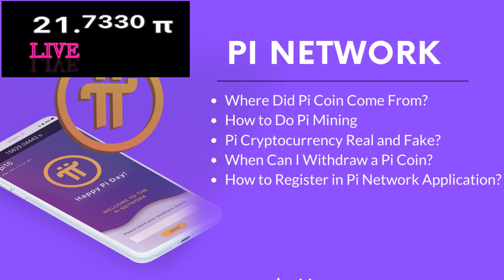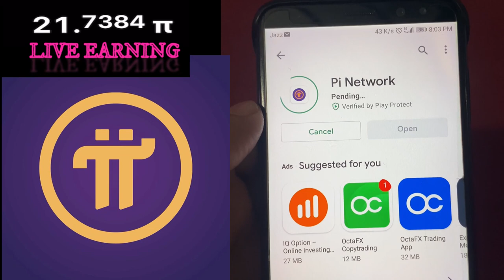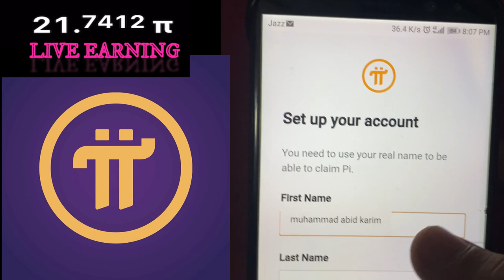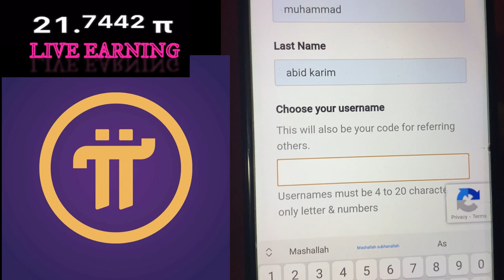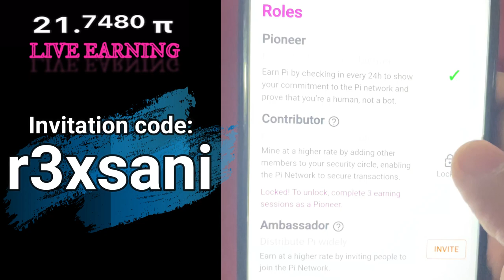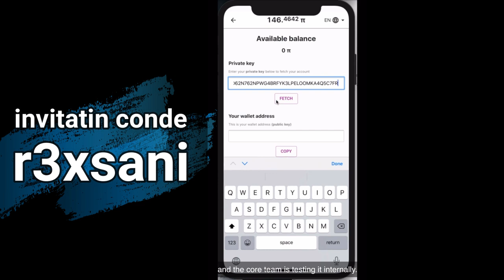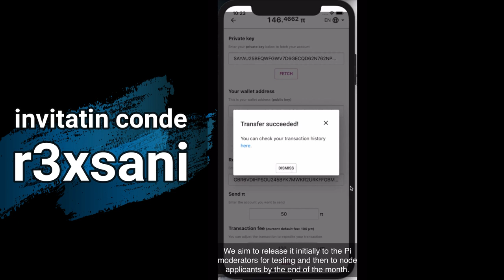How To Earn Free Money From Mobile | Cryptocurrency Pi Network Mining | SANI Official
How To Earn Free Money In Mobile | Cryptocurrency Pi Network Mining | SANI Official

2008 کا سنہری موقع کھونے کے بعد ایک بار پھر وہی موقع ملا ہے اور خوش قسمتی سے ہم اس  کا پورا فائدہ اٹھا سکتے ہیں

براہ کرم پہلے سوالات کو پڑھیں ، پھر اچھے سوالات پوچھیں

1- بٹ کوائن کی ڈیجیٹل کرنسی 2008 میں آئی تھی جب بٹ کوائن کی بنیادی ٹیم نے دنیا بھر کے لوگوں سے کہا تھا کہ وہ ہمارے پلیٹ فارم پر ایک مفت اکاؤنٹ بنائیں اور بٹ کوائن مفت میں حاصل کریں جب اکثریت نے کہا کہ یہ کوئی فراڈ ہے۔ زیادہ تر لوگوں نے اس میں دلچسپی نہیں لی، لیکن جن ممالک میں جہاں لوگ ٹکنالوجی کی اہمیت سے واقف تھے اور ایسے لوگ جو سمجھتے تھے انہوں نے اس پلیٹ فارم پر اپنے اکاؤنٹس رجسٹرڈ کر کے مفت بٹ کوائن حاصل کی ۔
* جب بٹ کوائن کی پہلی قیمت سامنے آئی تو یہ ایک ڈالر سے بھی کم تھا تب سے بٹ کوائن نے آج تک  12 سال اپنا سفر جاری رکھا اور آج ایک بٹ کوائن کی قیمت 29,300.00 United States Dollar  ڈالر ہے
اس کا مطلب یہ ہے کی یہ ضروری نہیں کہ آپ جو کچھ بھی مفت میں حاصل کریں اس کی کوئی قیمت نہ ہو ۔ اور ہر اہم چیز کے لیے مہنگا ہونا ضروری نہیں ۔ جس کی ایک مثال آپ نے اوپر پڑھی ہے۔
آج کے ٹکنالوجی دور میں ، cryptocurrency میں پیسہ کمانے کی وجہ سے cryptocurrency کی اہمیت دن بدن بڑھتی جارہی ہے۔

بلکل اسی طرح  * پائی ڈیجیٹل کرنسی * جسے حال ہی میں اسٹینفورڈ یونیورسٹی کے سائنسدانوں نے لانچ کیا ہے
انہوں نے پائی کے لئے اینڈروئیڈ ایپلیکیشن دیا ہے جس کے ذریعہ آپ مفت اکاؤنٹ بنا کر بٹ کوائن کے ماضی کی طرح مفت پائی حاصل کرسکتے ہیں۔
* طریقہ کار بہت آسان ہے اور صرف 24 گھنٹوں میں ایک بار فعال ہونا ایک بٹن پر کلک کرنا ضروری ہے۔
اس کا ایک چکر 24 گھنٹے کا ہے جس کا مطلب ہے کہ آپ کی پائی 24 گھنٹے مکمل ہونے تک خود بخود 24 گھنٹے بڑھ جائے گی۔
* ایک دن میں 24 گھنٹے انٹرنیٹ تک رسائی کی ضرورت نہیں انٹرنیٹ کی ضرورت بھی صرف کلک کرتے وقت ہوتی ہے اس کے بعد آنلائن رہنا بھی ضروری نہیں ۔
* اگر آپ کو بہت کم وقت میں بہت ساری پائی حاصل کرنی ہے تو ، پھر آپ اپنے دوستوں کو اپنے کوڈ پر ایک اکاؤنٹ کھولنے کے لئے مدعو کریں ، جس سے پائی ملنے اور اس سے زیادہ سے زیادہ فائدہ اٹھانے کی رفتار بڑھ جائے گی۔
ماہر معاشیات کے مطابق مارچ 2021 میں ، پائ اپنی پہلی قیمت مارکیٹ میں لائے گی ، جو مارکیٹ کے ماہرین کے لحاظ سے 5 $ سے 10 ڈالر یا 25 تک ہوسکتی ہے۔

* ڈیجیٹل کرنسی * پائی کی کور ٹیم کے مطابق  100 ملین * صارفین مکمل ہونے پر اس کی مفت مائننگ بند ہو جائے گی اور پھر ایک پائی 5 سے 10 یا 25 ڈالر کی ملے گی اور کوئی بھی مفت پائی حاصل نہیں کرسکے گا۔
پہلے ہی ایک کروڑ صارفین  ہوچکے ہیں ، اس کا مطلب یہ ہے کہ مفت پائی جلد ہی بند کردی جائے گی۔ جتنی جلدی ہو سکے اپنا اکاؤنٹ رجسٹر کریں اور مفت پائی حاصل کریں ۔

* رجسٹریشن کا طریقہ *
1. پلے اسٹورسے  پائی نیٹ ورک * کی ایپلیکیشن ڈاؤن لوڈ کریں۔
2. پھر درخواست کھولیں۔ جیسے ہی یہ کھلتا ہے اسے میں اپنے رجسٹرڈ موبائل نمبر کے ذریعے اپنا اکاؤنٹ بنائیں ۔ فیس بک کے ذریعے بھی اکائونٹ بنایا جا سکتا ہے ۔ لیکن موبائل نمبر سے بنائیں تو بہتر ہے
موبائل نمبر کے آپشن پر کلک کریں اور اس میں پہلے اپنے ملک پاکستان کے آپشن پر کلک کریں اور اپنا رجسٹرڈ موبائل نمبر زیرو کے بغیر داخل کریں اور گو پر کلک کریں۔ پھر پاس ورڈ درج کریں جو آپ کو یاد ہو۔ پاس ورڈ میں ایک بڑے کا حرف ، ایک نچلا ABC خط ، ایک علامت اور ایک یا دو نمبر شامل ہوں ، مثال کے طور پر * Abcd 52 *.
پھر اس میں اپنا نام درج کریں نام وہ جو آپ کے این آئی سی پر ہے ، کیونکہ جب آپ کی ویریفکیشن ہوگی تب اگر آپ کے شناختی کارڈ سے نام مختلف ہوگا تو اکائونٹ ختم کر دیا جائے گا

My Pubg Id: 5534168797 (R3X | SANI)
MY CLAN : R3X
Comments Me Batana Video Kaisa Laga
Device:★ Iphone Xr (Full On Gyroscope)
Editor: KimeMaster , VN , imovie , Filmora , Adobephotoshop , Splice etc.